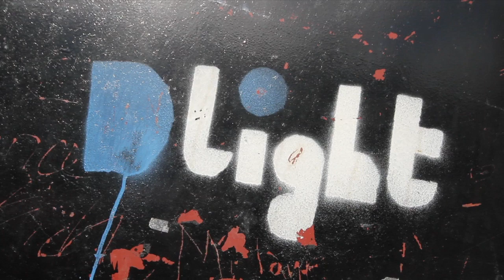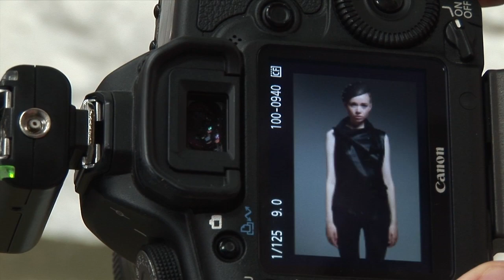D-Light Studios Model Portfolio Shoot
D-Light Studios Model Portfolio Shoot on the 15.08.12.
Photography by Agata Stoinska
Styling by Tanya Grimson

Video Production and Editing by Caroline Murphy and David Gillespie